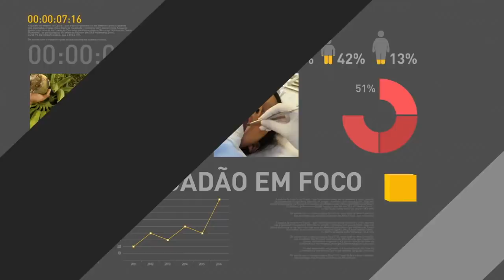Presidente Michel Temer participa da abertura do Ano Judiciário 2018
REPÓRTER NBR - 01.02.18: Presidente Michel Temer participa da Sessão Especial de abertura do Ano Judiciário 2018, no Supremo Tribunal Federal. O evento marca o retorno dos ministros do STF às atividades jurisdicionais, após o período de recesso e férias coletivas.